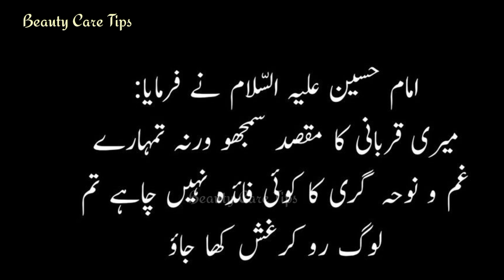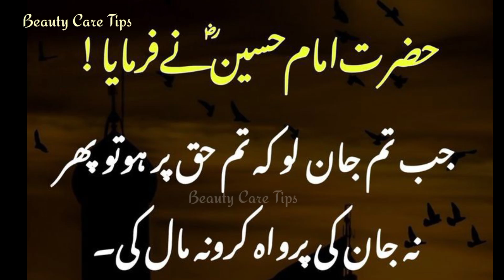10 muharram status | Today Best post